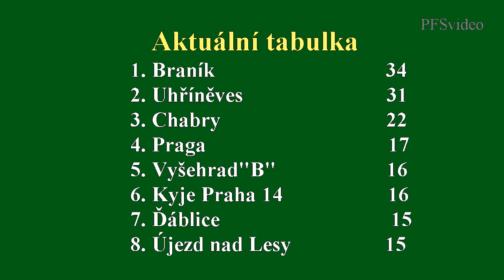1.A třída skupina A 2014/2015 12.kolo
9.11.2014 Uhříněves - ABC Braník 0:2